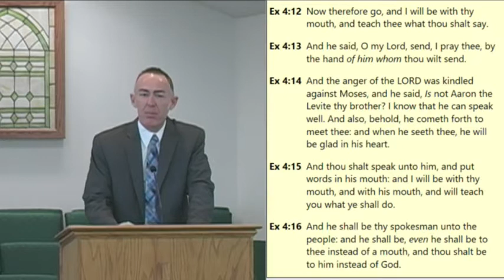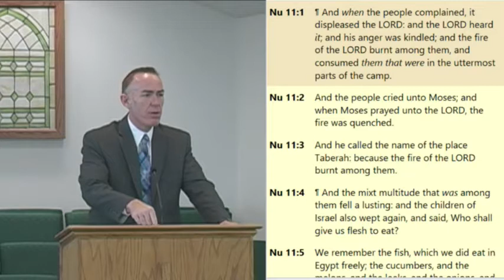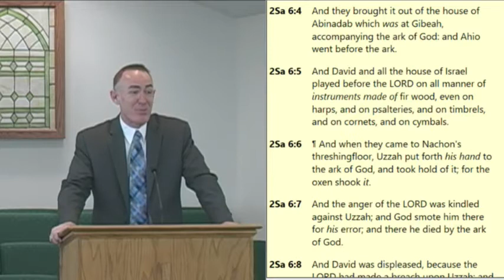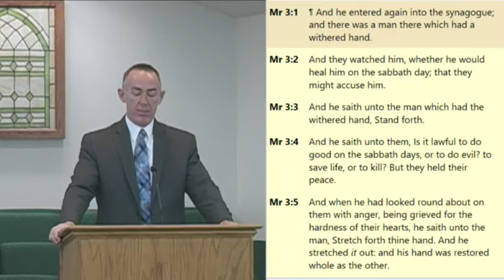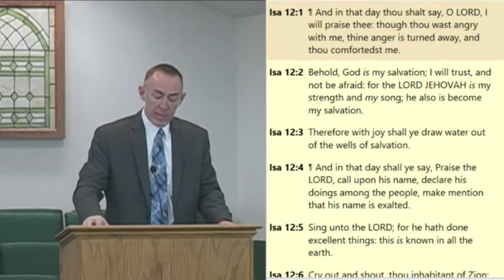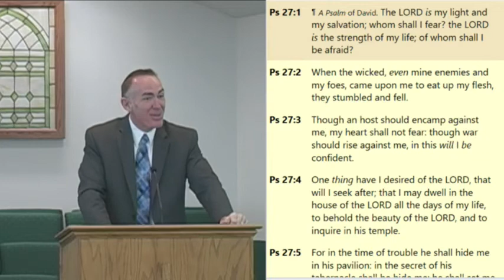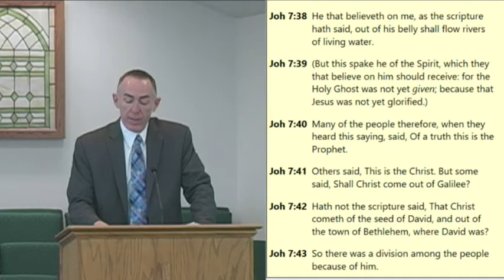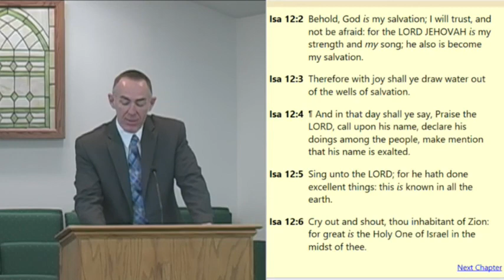Why You Should Please God and How You Should Do It - Isaiah 12:1-6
But without faith it is impossible to please him: for he that cometh to God must believe that he is, and that he is a rewarder of them that diligently seek him. Hebrews 11:6 Included in the phrase "diligenty seek him" are the ideas of obedience, praise and worship.